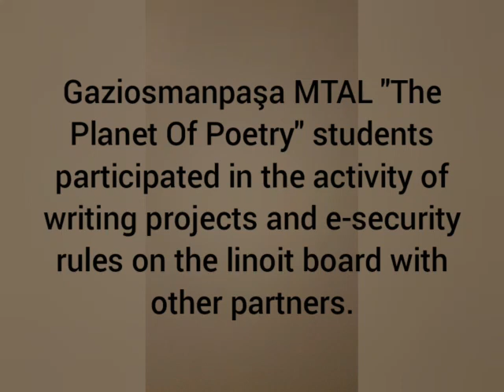Gaziosmanpaşa MTAL linoid board project and e security rules student activity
Gaziosmanpaşa MTAL "The Planet Of Poetry" students participated in the activity of writing projects and e-security rules on the linoit board with other partners.